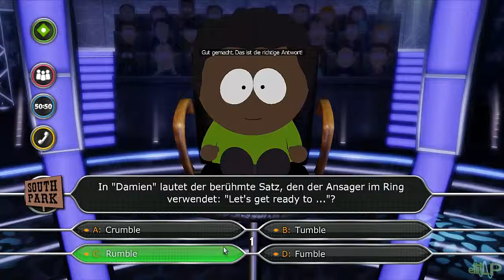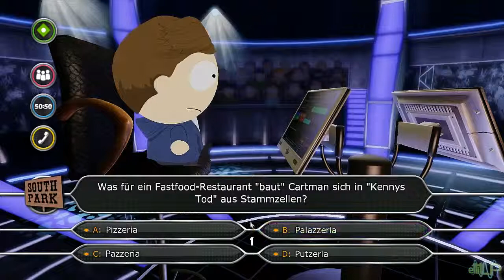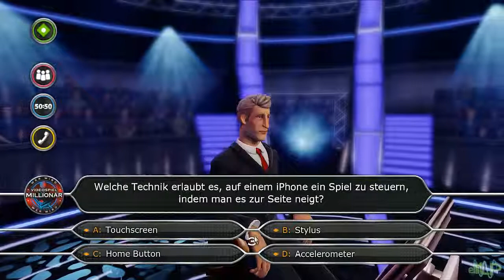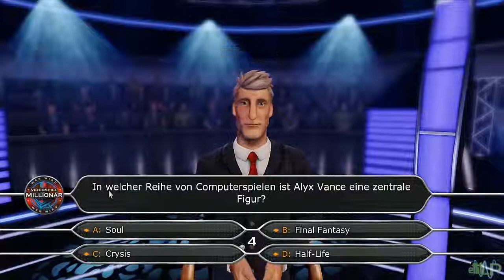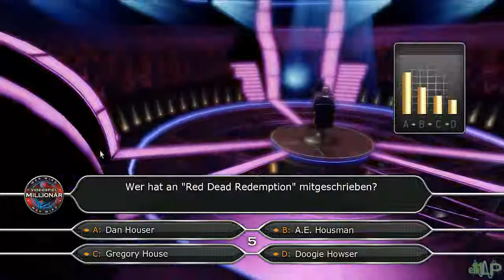Let's Quizzle Together Wer wird Millionär Staffel 2 [German/Blind/HD] #14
Wer wird Millionär? Natürlich die Busenfreunde!
In dieser Folge mit dabei: Hannes

Genre: Gelegenheitsspiele
Entwickler: Doublesix Games
Publisher: Deep Silver